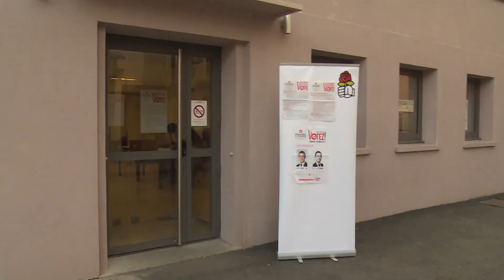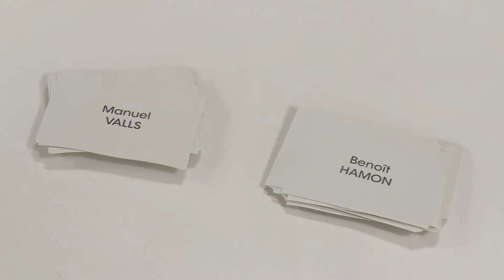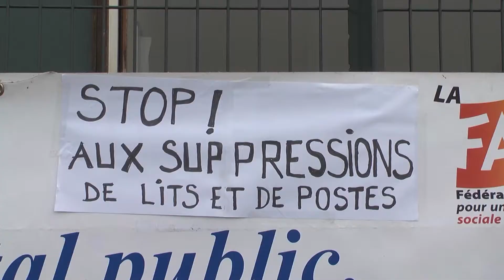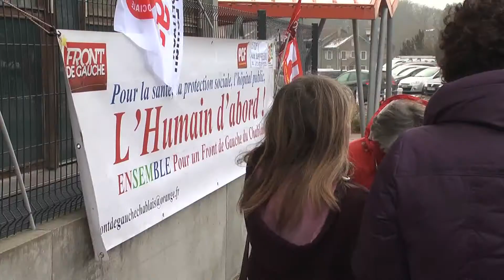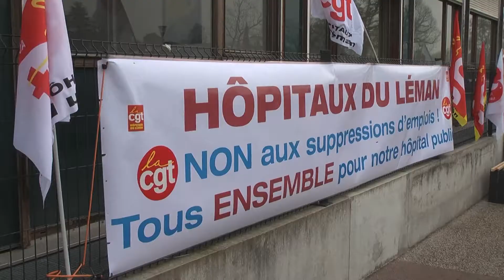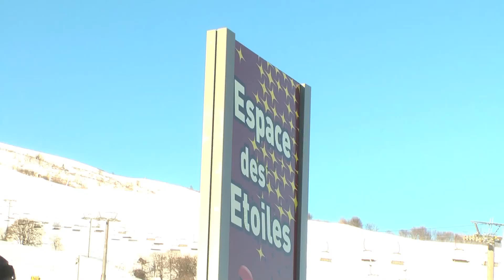JT du lundi 30 janvier 2017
Le Parti Socialiste a donc choisi son candidat. Ce sera Benoit Hamon. En Savoie-Mont Blanc comme ailleurs l’ancien ministre réalise de très bon score. Reste désormais à rassembler.  Benoit Hamon a tendu la main aux écologistes et surtout à Jean-Luc Mélenchon. La présidentielle est belle est bien lancée.
 Et puis nous irons dans la station des Sybelles en Maurienne. Elle vient de se doter d’un tout nouveau télésiège débrayable 6 places et compte investir 30 millions d’euros en 3 ans. Nous ferons le point dans ce journal.